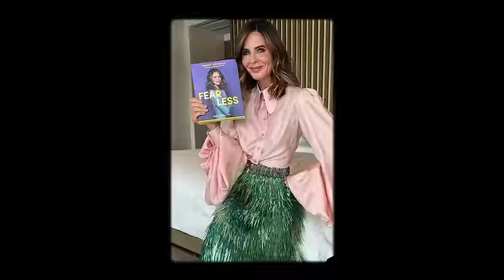Trinny Woodall: From PA To $300 Million Beauty Empire (4K) | Straight Talk Podcast | Mark Bouris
Trinny Woodall is a renowned makeup and skincare expert who has a massive following of women all over the world.

In 2017, she launched the 'Trinny London' beauty brand, which was the first of its kind to be digital-focused.

Since then, the brand has flourished with a wide range of makeup and skincare products catering to women aged 35 or above.

Woodall talks about how the ups and downs of life have provided her with a unique perspective, which she has used as a driving force to build her multimillion-dollar business.

Executive Producer: Jess Smalley
Filmed: Jonathan Liondis & Dimitri Gremos